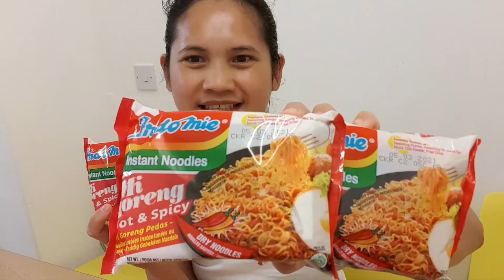Spicy Indome + chili flakes CHALLENGED (No drinking water)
Hello guys.  Let's do spicy Indome + chilli flakes CHALLENGED.  No drinking water.  I have tea only in the side in case I need it.